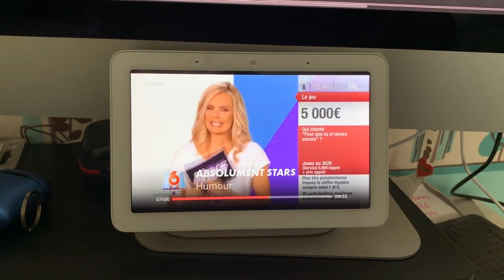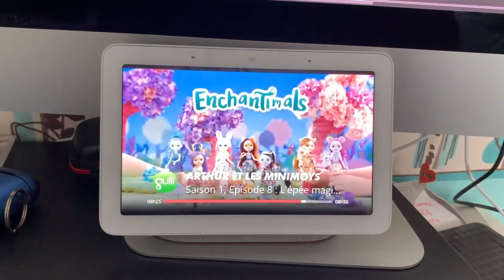NEST HUB Devient Enfin Autonome Avec La TNT Grâce à MyCanal Plus Besoin De Caster !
Salut enfin notre Nest Hub Google Assistant devient autonome avec l'application MyCanal, maintenant tu peux regarder toute la TNT en dictant tout simplement à ton Nest Hub Ok Google regarder TF1 ou plus Merci de t'abonner @+.